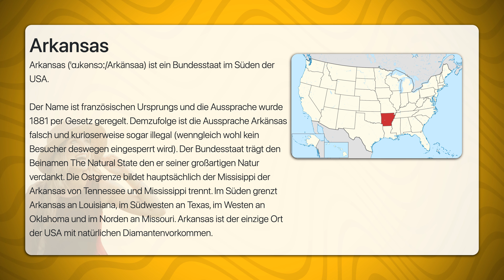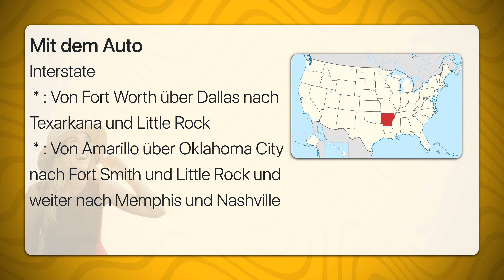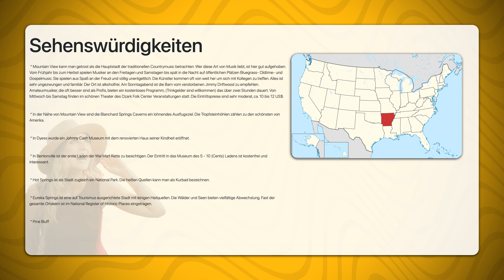Arkansas | Travel Tipps | Reiseführer Deutsch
Arkansas (ˈɑɹkənsɔː/Arkänsaa) ist ein Bundesstaat im Süden der USA.

Der Name ist französischen Ursprungs und die Aussprache wurde 1881 per Gesetz geregelt. Demzufolge ist die Aussprache Arkänsas falsch und kurioserweise sogar illegal (wenngleich wohl kein Besucher deswegen eingesperrt wird). Der Bundesstaat trägt den Beinamen The Natural State den er seiner großartigen Natur verdankt. Die Ostgrenze bildet hauptsächlich der Missisippi der Arkansas von Tennessee und Mississippi trennt. Im Süden grenzt Arkansas an Louisiana, im Südwesten an Texas, im Westen an Oklahoma und im Norden an Missouri. Arkansas ist der einzige Ort der USA mit natürlichen Diamantenvorkommen.